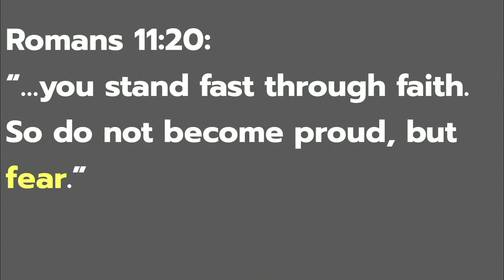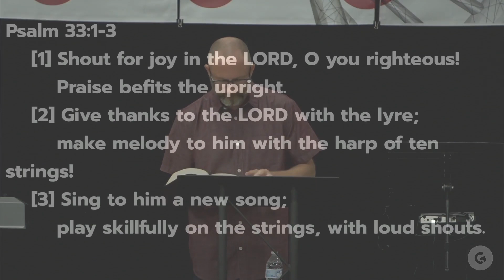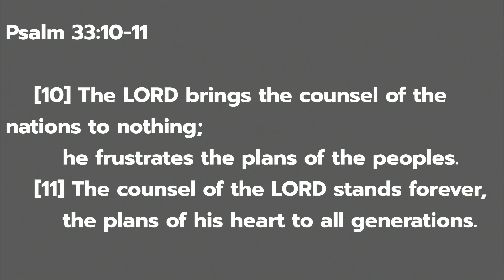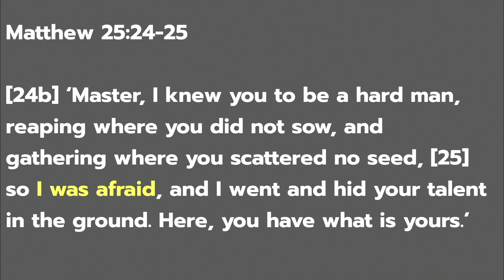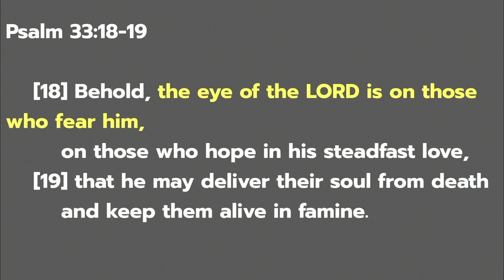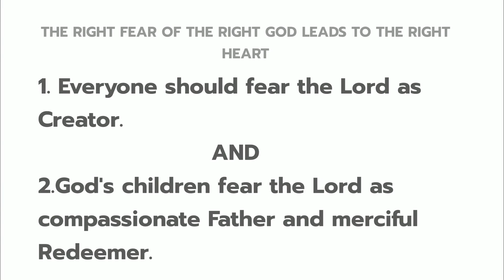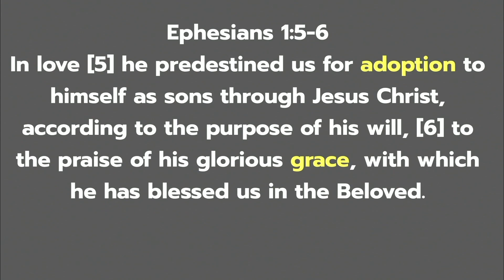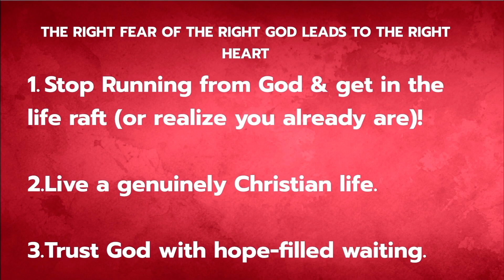Fear of the Lord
Today we hear Jon Moorhead preach his sermon "Fear the Lord" out of Psalm 33. This message was preached on July 18, 2021.